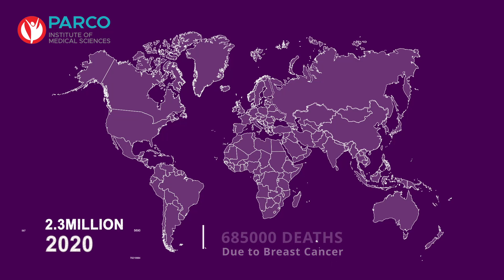PINK PARCO : BREAST CANCER AWARENESS MONTH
പിങ്ക് പാര്‍കോ ബ്രെസ്റ്റ് ക്യാന്‍സര്‍ ബോധവല്‍കരണത്തോടനുബന്ധിച്ച് സ്തനാര്‍ബുദ സംബന്ധമായ സംശയങ്ങള്‍ക്ക് സീനിയര്‍ ഗൈനക്കോളജിസ്റ്റ് കല്‍പന ജി മറുപടി നല്‍കുന്നു. വിശദവിവരങ്ങള്‍ക്കും പരിശോധനകള്‍ക്കും: 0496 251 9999, 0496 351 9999.